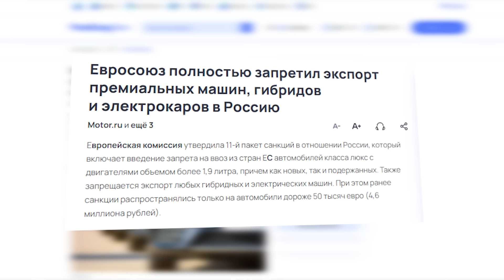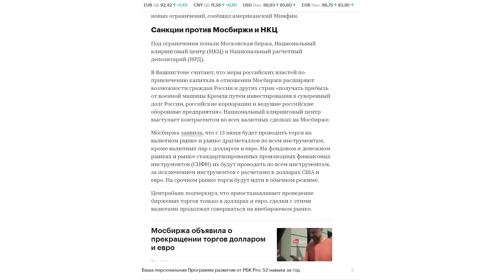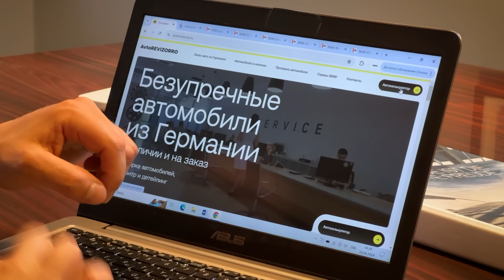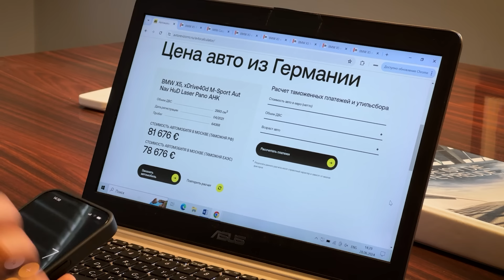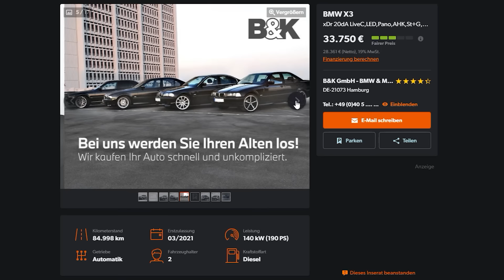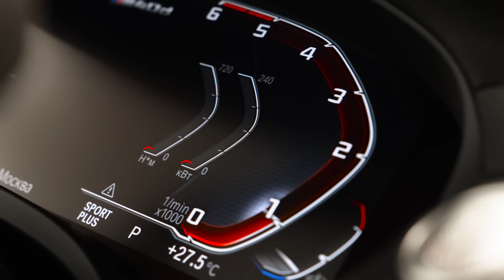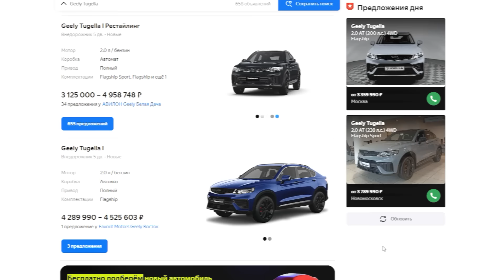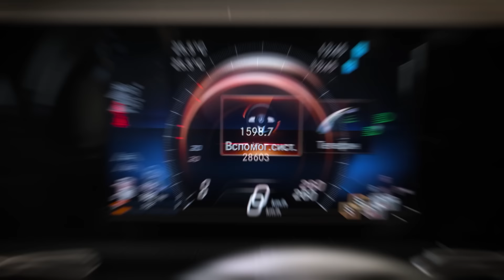Санкции дали обратный эффект: за три недели цены на машины из Германии упали на 10%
Совсем недавно я рассказывал о том, что автомобили из Германии стало сложнее привозить, а увеличившаяся стоимость доставки сделала их еще дороже.

Однако, очередные ограничения дали совершенно неожиданный эффект: автомобили из Германии резко подешевели! Они стали дешевле стоить в Германии, а главное, они стали доступнее благодаря изменившемуся курсу евро.

Теперь возить машины из Германии снова выгодно, даже не смотря на все сложности и ограничения. Более того, таких цен на машины в 2024 году просто не было, даже когда они приезжали без проблем!

И если пару недель назад привозить машины из Германии было дорого и долго, то сейчас просто долго. Так что возможно уникальный момент для всех тех, кто не успел купить машину до очередного подорожания, настал.

Показываю изменение цен на автомобили из Германии на реальных примерах.